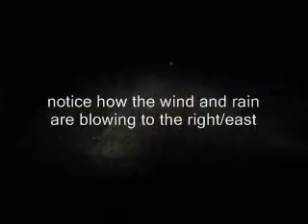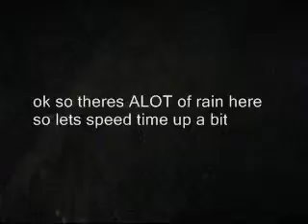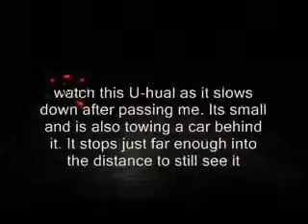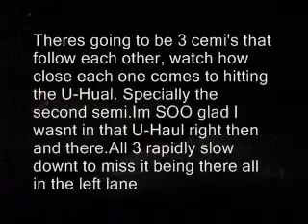storm chase part 3 (Jasons World)